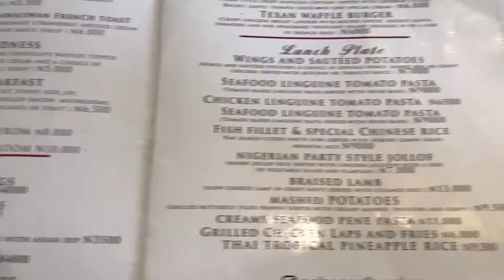Lunch at Nobs & Berries in Lekki, Lagos | Mizsthicknesz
My Friend & I decided to try out a new Restaurant called Nobs & Berries in Lekki, Lagos.

The Owners recommendation on the Food and Drinks was top notch. We really enjoyed every bite and every sip.

Its a Restaurant worth visiting.